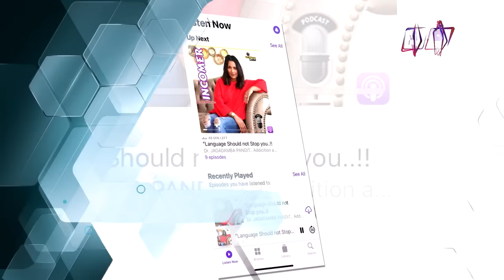ऋचा भन्छिन्-'गरिबहरु राजनीतिमा आएकोले भ्रष्टाचार धेरै भयो' | GLAMOUR GUFF | EPI 46 | AP1HD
Glamour Guff is a weekly talk show presented by Prakash Subedi. It is a show with a number of celebrity guests from Nepal Entertainment Industry appearing for an entertaining chat.
Every Saturday at 8:00 PM

Presenter: PRAKASH SUBEDI
Guest: Richa Ghimire and Shankar Ghimire

Producer: Phurba Sherpa
Editor : Indra Manandhar
Script/Voice-Over : Sachit Khadka
Asst. Producer: Sujan Shrestha
Camera: Amrit Sunuwar, Sanjay Paudel, Ujjwol Shrestha
Graphics: Bibek Shrestha, Ramesh Thapa, Susan Shahi
Makeup: Shova Shrestha